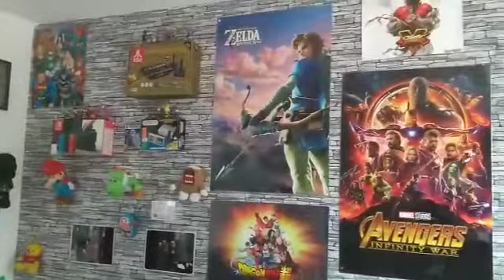Présentation de la chaîne 😼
En attendant la suite et la publication de la première vidéo on vous laisse découvrir la présentation de notre chaîne youtube consacrée aux jeux vidéos essentiellement